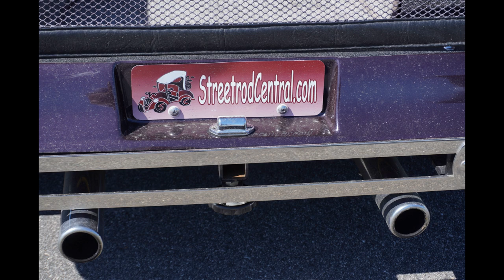The Villages Florida, Streetrods Rumble into Marsh Bend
The Villages Florida has several thousand social groups and clubs. One such club, Streetrod Central cruised through our Village of Marsh Bend today. This club is comprised of owners with Streetrod Golf Carts which are very unique in their manufacture and design. With the opening of the Water Lily Bridge, Streetrod Central was able to cruise through several of the Villages south of Highway 44. Jennifer and I took the opportunity to video the cruise and to meet some of the car owners at the Everglades Recreation Center.

Charlie and Jennifer Pryde have lived in The Villages for one year and in Central Florida for fifteen years. Our main activities in The Villages are biking, fitness parks, pickle ball, platform tennis, golf and swimming. We love to travel throughout Florida, the United States and internationally. Our Youtube channel’s focus is on promoting a physically active lifestyle for mature adults, but we will also indulge ourselves in a good restaurant, bakery or watering hole that we find during our travels.